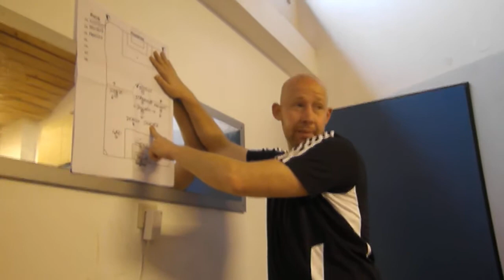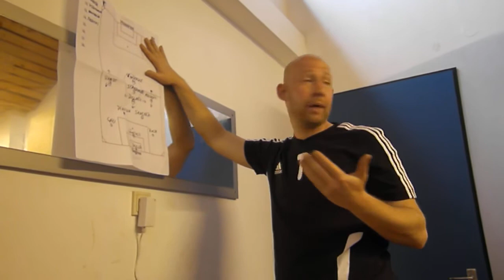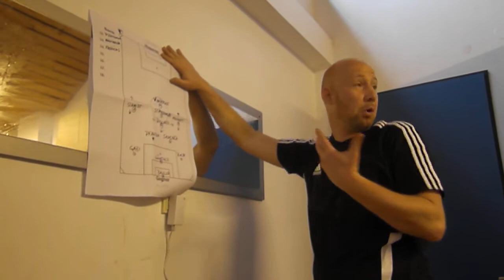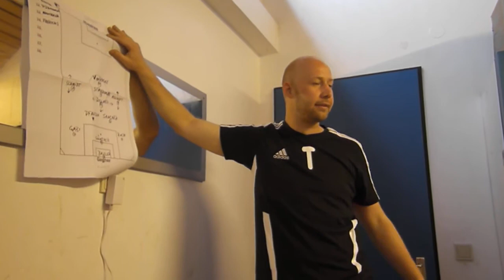SV Grohn II -Die Ansage- 7 Spieltag vs. ATS Buntentor II 02.10.2011